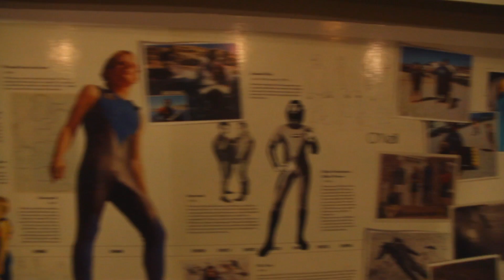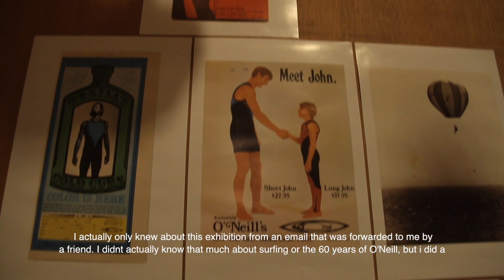O'Neill Global Art Exhibition Tour - Bali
In 2012, the most iconic name in the surf industry celebrated it's 60th year of operation and innovation with a global art tour curated by Monster Children.

Celebrating the good vibes with good people, the Art and Innovation tour kicked off in an old warehouse space in Surry Hills, Sydney them moved on to Bali, Indonesia.

About the tour:
Starting in Sydney on March 15th 2012, artworks by Thomas Campbell, Geoff McFetridge, Mark Penxa, Jim Phillips Jr, Tim Chapman and Liam Gerrard, along with a plethora of O'Neill memorabilia were exhibited in a global art and innovation tour. The exhibition travelled through Asia, Africa, Europe and North America, with the final exhibition seen in Santa Cruz at the O'Neill Cold Water Classic WT surf event.